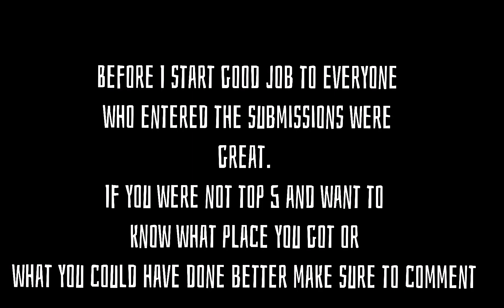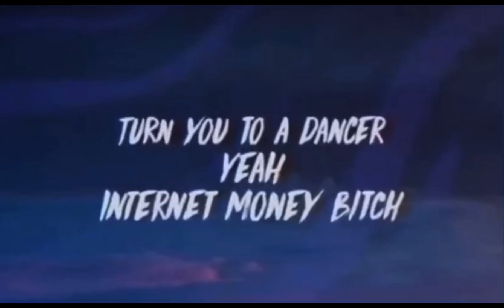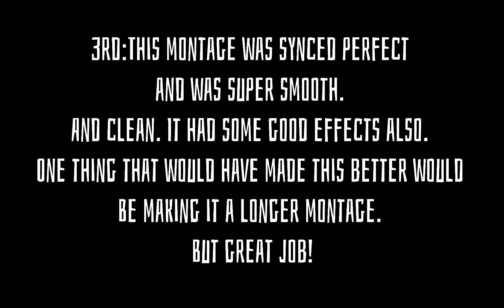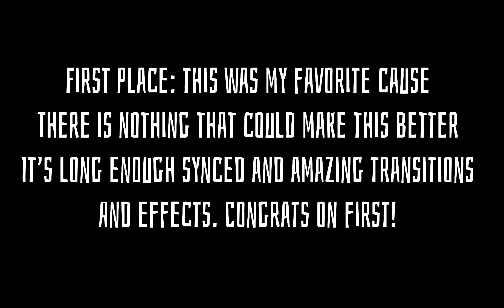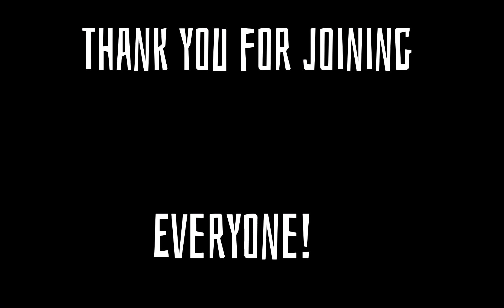Announcing The AMchampEC Winners!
Thank You to everyone who joined all the submissions were great. It was so hard to pick the top 5 so if you did not get top 5 it does not mean you did bad.